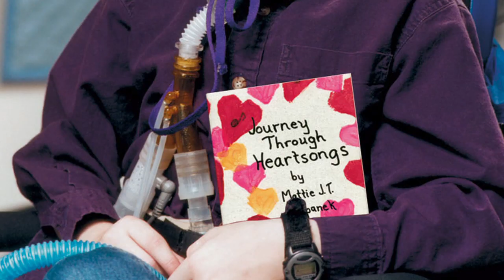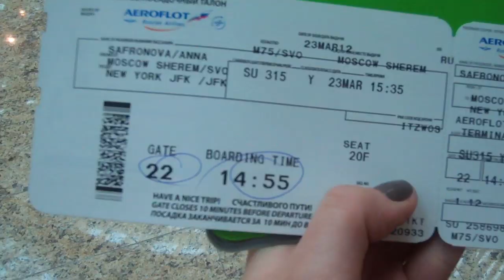We Are Family Foundation (2013)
The We Are Family Foundation® (WAFF), a not-for-profit 501(c)(3) organization, was formed in 2002 with the mission to celebrate the vision of a global family by creating and supporting programs that inspire and educate the next generation about respect, understanding and cultural diversity - while striving to solve some of our biggest global problems at the same time.

The We Are Family Foundation® (WAFF) was born in response to the tragic events of September 11, 2001 and named after the world renowned hit song "We Are Family," written in 1979 for the successful pop group Sister Sledge by legendary songwriter/producer Nile Rodgers and his late music partner, Bernard Edwards.

On the weekend of September 22, 2001, eleven days after the tragedy, Nile and Tommy Boy Music president Tom Silverman gathered 200 celebrities together to re-record "We Are Family" as a way to commence the healing process. This historic event was followed by the release of a music video directed by Spike Lee, a documentary film of the recording sessions directed by Danny Schechter entitled The Making and Meaning of We Are Family, and a children's "We Are Family" music video featuring more than 100 beloved children's television characters. These recordings proved the song's power to provide hope and solace through its uplifting beat and message of global unity.

To find out more, visit wearefamilyfoundation.org.